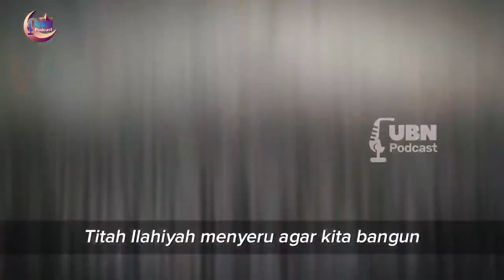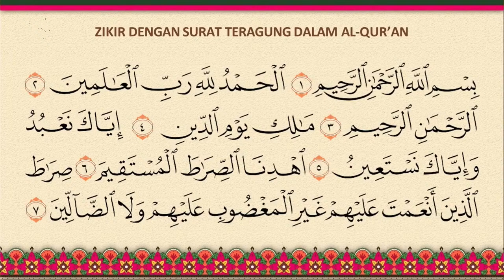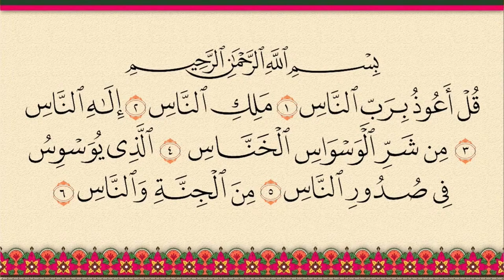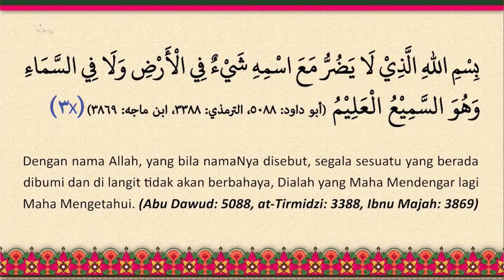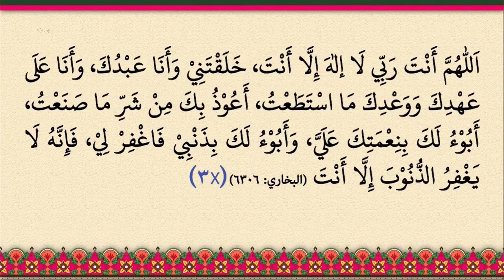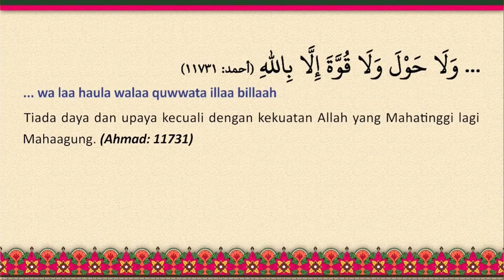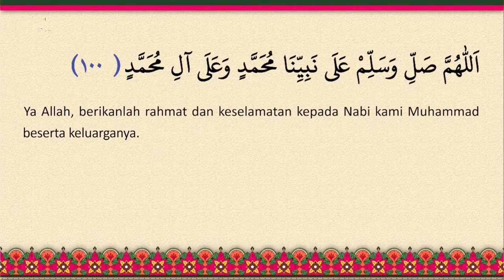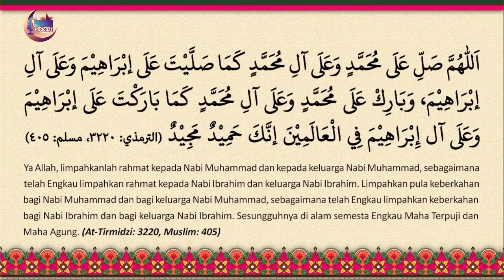Tingkatan Akhir Hidayah | kuliahsemangatpagi 968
📍 Jangan Lewatkan

☪️ Kuliah Semangat Pagi Spesial

 Bersama
👳🏻‍♀️:KH Bachtiar Nasir

📝Catat Waktunya
🗒️ SETIAP HARI
🕕 Jam : 6.30 s/d 08.30 WIB

✅Dihimbau bagi para jamaah sekalian untuk menyiapkan al-qur’an sebelum acara dimulai.

‼️ Silakan JOIN Link zoom‼️

Passcode: 847422

🔉 Silahkan bantu share info ini sebanyak-banyaknya, agar semakin bertambah keberkahan acara ini
💫Mari berinfaq seperti yang Rasulullah anjurkan kepada kita Bersama Tabung Infaq:
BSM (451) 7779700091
a.n Yayasan Pusat Peradaban Islam
🤲 Semoga apa yang kita lakukan menjadi hujjah Allah memberikan Rahmat-Nya dunia akhirat.. Aamiin